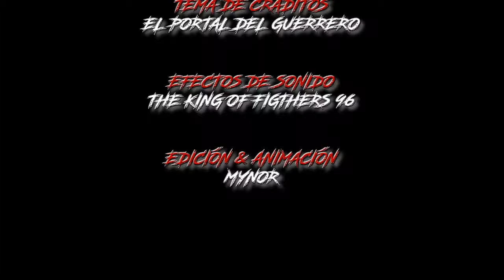Speed drawing Bardock (uso por 1º vez tiza pastel) | MR Studios